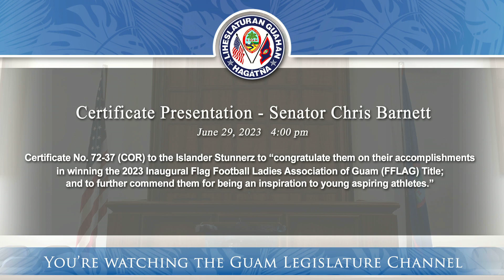Certificate Presentation - Senator Chris Barnett - June 29, 2023 4pm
Certificate No. 72-37 (COR) to the Islander Stunnerz to “congratulate them on their accomplishments in winning the 2023 Inaugural Flag Football Ladies Association of Guam (FFLAG) Title; and to further commend them for being an inspiration to young aspiring athletes.”